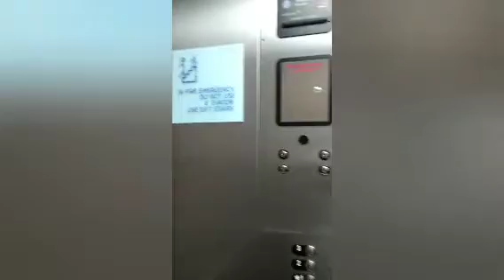YE Group & Earl World 2 🌍 : The Movie Official Trailer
Congratulations 🎉 2 earlonyagirl 1 year ago homecoming slam party meeting us half way on da other business trip only y'all Title_On Digital Now • U Unlocked EarlOnYaGirl make up dancers moves to have the team on point look as gud as before y'all never meet us,but c us soon coming near you y'all fans injoy this 3 hit combonation
 Responsible growth for i is like bein walk-in in Memphis with out my fam be responsible years on tryna give wut I do not have for my baby's child's who is u? talking known u just wanna sex to now they know that. all of us are not  as one less of  us move forward. I hope duh lord have a place for us brainless gud peeples
just sitting waiting on earl fitchpatrick to pass on some you can have my phone,that's about it because do nobody want u you might pass yaself will be happy but chew gonna die after meh!

If u hate me just say u hate meh I will not bother u. some folks don't known u but it's a reason why other in da family pick ain't no one better than no one. hanging around they enemies that's who u stay with

wut goes around comes around. Just wont to know how other look at meh  becus a real pet will tell u how they feel aboutcha lie or not walk off and die that's wut they look at earl lee fitchpatrick like not even da family members not even they pick everyday untill u died no show in  love 2 folk's
I mean and you just see they bad fa ya  ain't real fair enough to hang around, and give ya idems towards themselves they hem u up everyday with negative faces an words might had problems but never told how u feel ever!  I'll rather leave than fight and get hurt i been sayin please. Earl Fitchpatrick might don't understand his words but someone do! like u grow as hail to be sitting around with a bowl face lie looking for wut! Especially within a male Earl Never Been against y'all if da Lord heard Earl best ain't a lord people walking for sum else today's date...we still have time da tell sum, like a fight will be all you need that's why i screamed help i before i walk away can't stay with just anyone.
thanks ..